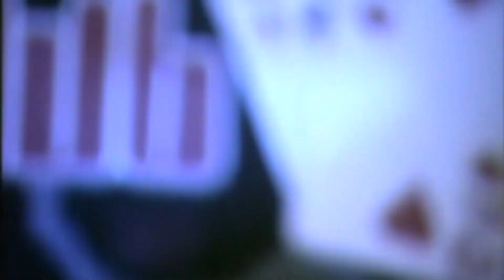La INFLUENCIA y el LEGADO que ha dejado DEATH ROW RECORDS | MakelGang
En este vídeo hablaremos de la influencia y el legado que ha dejado Death Row Records. Sin duda, uno de los sellos más polémicos e importantes de la  historia del género y de la música en general.
Talentos únicos que nacieron y crecieron a través de Death Row Records y marcaron el paso para las siguientes generaciones.